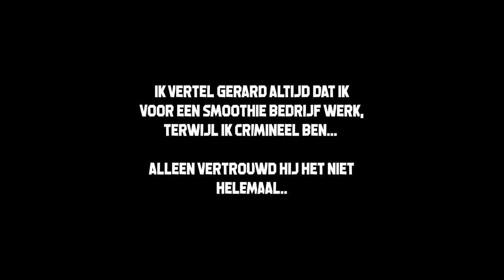DE BEGRAVENIS VAN EEN OUDE VRIEND!! - Roerveen Roleplay